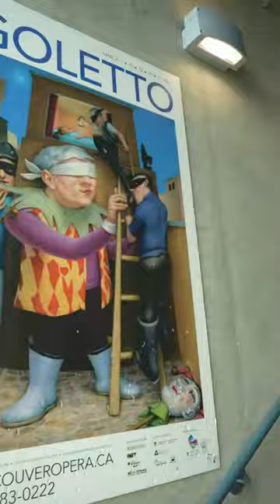Long & McQuade Vancouver Tour 👀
This is the first ever Tour Tuesday!

Today, we're looking at Long & McQuade Vancouver located at 368 Terminal Ave.

This location has two floors with a vast selection of musical instruments and gear for all musicians!

L&M Vancouver is a popular destination not only for locals but for tourists and visitors as well.